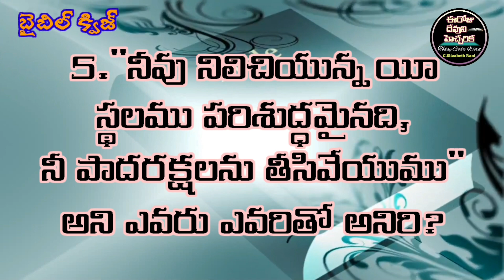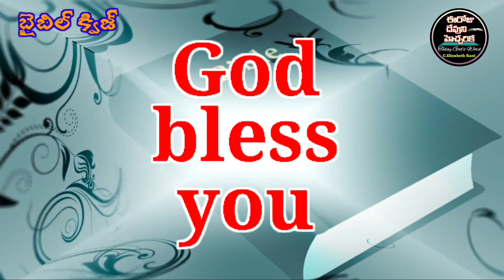✍️Bible Quiz in Telugu✍️యెహోషువ 5వ అధ్యాయము@ElizabethRaniChapala